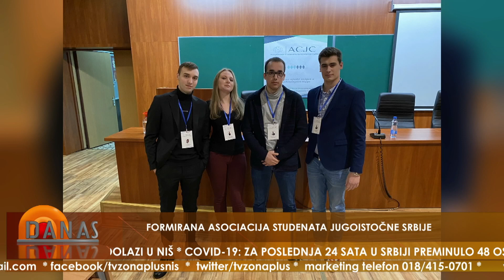FORMIRANA ASOCIACIJA STUDENATA JUGOISTOČNE SRBIJE - DANAS 2.12.2021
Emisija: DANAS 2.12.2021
Tema: FORMIRANA ASOCIACIJA STUDENATA JUGOISTOČNE SRBIJE
Gost: PAVLE POPOVIĆ, predsednik Asociacije studenata JI Srbije